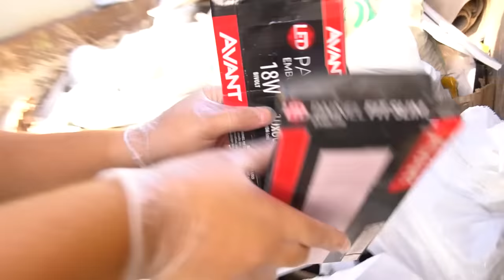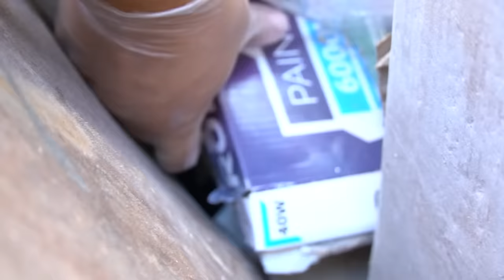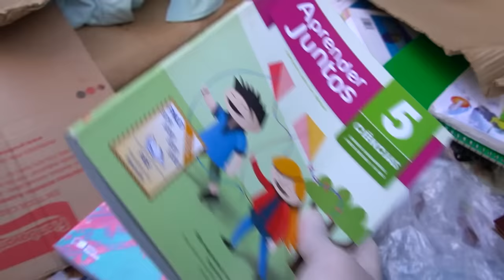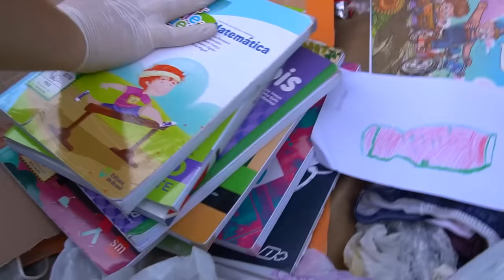NÃO ACREDITO! EU ACHEI UM VIDEO GAME DENTRO DO LIXO! PLAYSTATION 2